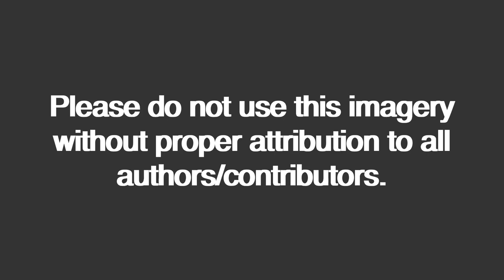San Francisco Trolleybus Demonstration